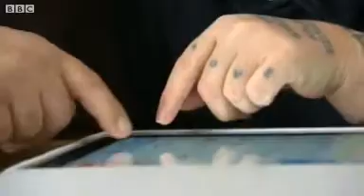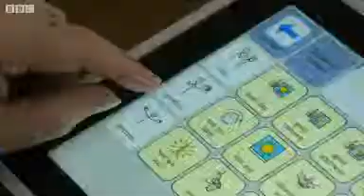App gives paralysed man his voice back.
For the last 27 years, Kevin Beverley has been unable to speak, after a violent attack left him brain damaged and paralysed.

But after years of silence, a new computer app has helped him find his voice again.

His first words were "at last, someone can hear me."